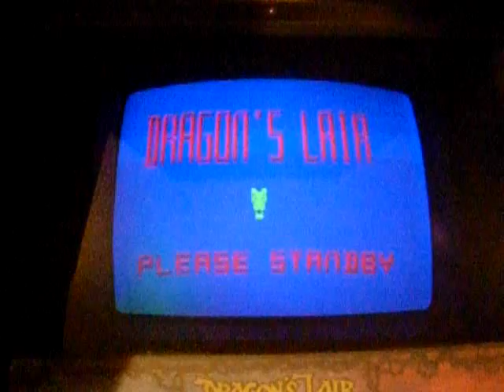Atari DL startup with modified U45 for LDG discs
My Atari Dragon's lair arcade machine with a modified U45. This version uses Software Corner LDG laserdisc as direct replacement for old (and rotted) Philips ones. Many thanks to Jeff Kulczycki for this hack !